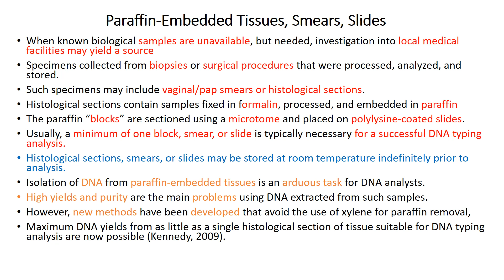Source of DNA and Sample preparation for DNA extraction from Biological samples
Source of DNA#Sample preparation for DNA extraction#Forensic Biology Serology Sample storage#Biological samples#Whole Blood#Bloodstains or Mixed Stains#hairs#Biological Material#DNA from Bone, Teeth, and Tissue#Paraffin-Embedded#Tissues#Smears#Slides#Semen#Sperm#urine#Fingernail Clippings#